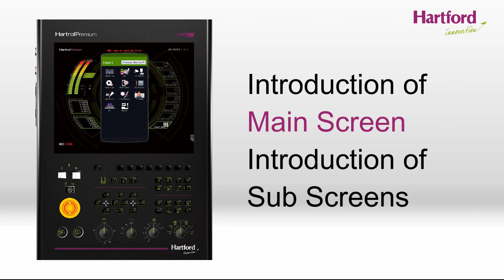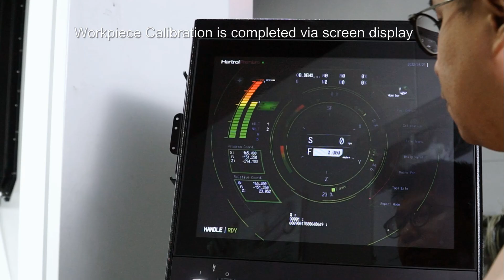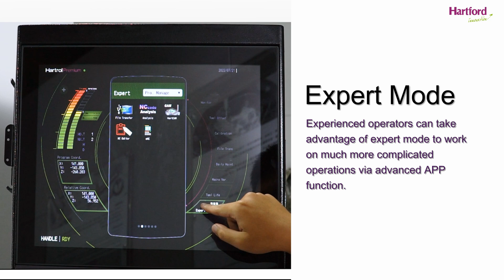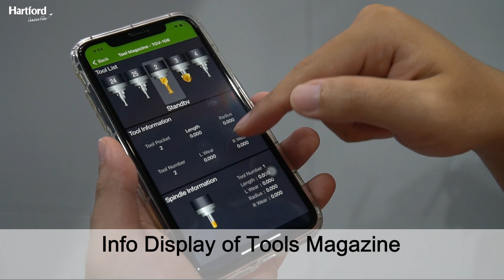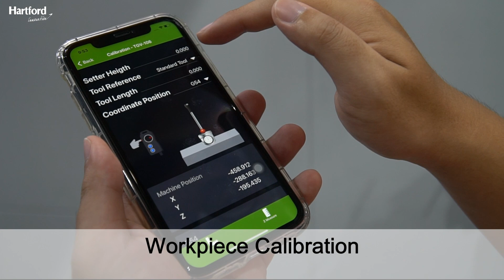Remote operating via smart phone